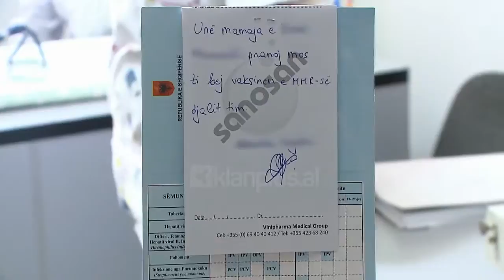91 të prekur nga fruthi, mjekët: Shtyrja e vaksinës MMR ul efektin